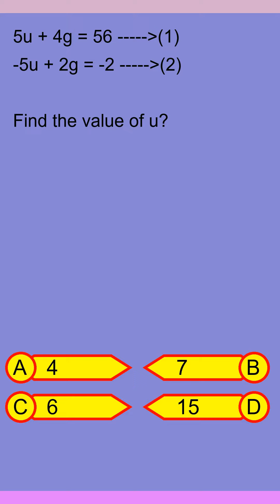Brain Teaser MCQ Y 13May24 0426